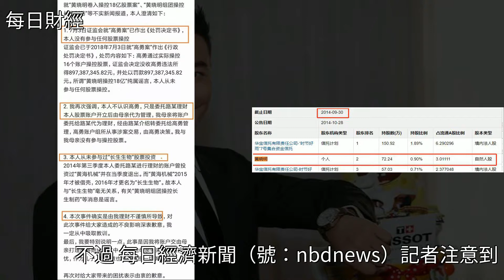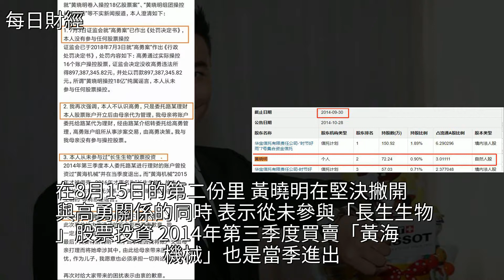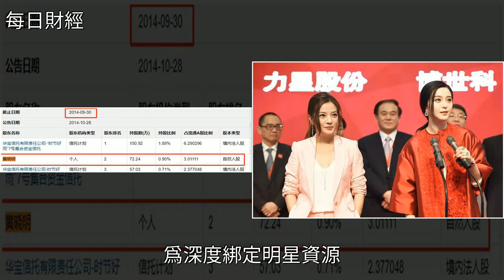“演”砸了，黃曉明第二份聲明被揭“撒謊”！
“演”砸了，黃曉明第二份聲明被揭“撒謊”！黃曉明,唐德影視,黃海機械,趙薇,范冰冰“演”砸了，黃曉明第二份聲明被揭“撒謊”！黃曉明 唐德影視 黃海機械 趙薇 范冰冰